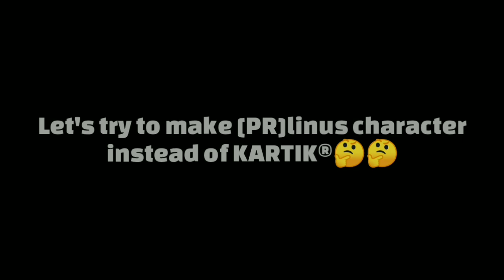Hill Climb Racing 2 - Changing My Character into @prlinus187 Character 🙃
Hill Climb Racing 2 Best Player